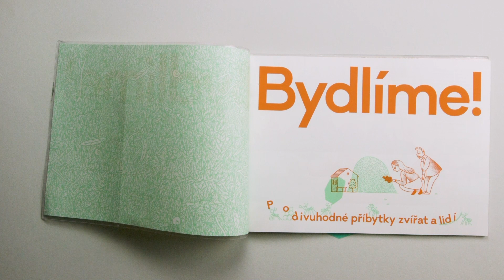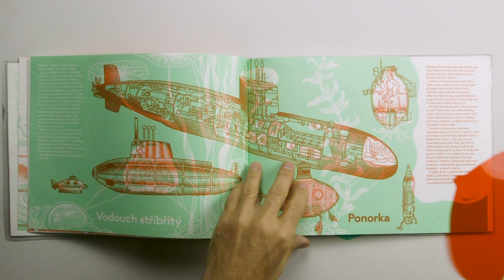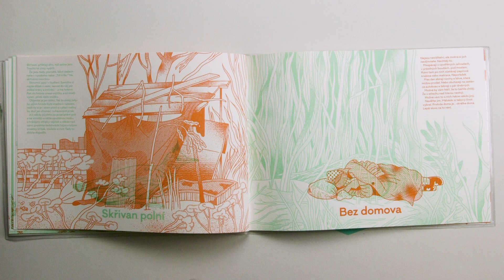Bydlíme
Napsal Jiří Dvořák, Ilustrovala Daniela Olejníková.
Jak bydlí zvířata a jak bydlíme my? Zvířata si ryjí nory, lepí hnízda z bláta, pletou pavučiny, budují složité stavby z jehličí, skládají kameny na sebe.
My si stavíme zámky, vztyčujeme mrakodrapy a spouštíme na vodu plující ostrovy. Na první pohled to vypadá, že jsme úplně jiní. Ale kdo se pořádně podívá, tak jako to udělali autoři knížky Bydlíme!, uvidí, jak moc jsme se od zvířecích stavitelů naučili...